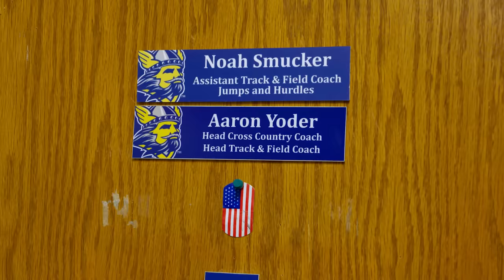How This Guy Runs a 5 and a Half Minute Mile...Backwards | Obsessed | WIRED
Ever tried running backwards? Meet Aaron Yoder, one of the world's fastest backward runners who can complete a reverse mile in five and a half minutes. He shares insights into the mechanics that enable such speed and velocity, why looking over your shoulder actually slows you down, and demonstrates just how fast he can run.

Director: Charlie Jordan
Director of Photography: Craig Campbell
Editor: Richard Trammell
Expert: Aaron Yoder
Creative Producer: Wendi Jonassen
Line Producer: Joseph Buscemi
Associate Producer: Brandon White
Production Manager: D. Eric Martinez
Production Coordinator: Fernando Davila
Camera Operator: Dave Lightner
Sound Mixer: Larry Brewer
Production Assistant: Rick Raglow
Post Production Supervisor: Alexa Deutsch
Post Production Coordinator: Ian Bryant
Supervising Editor: Doug Larsen
Assistant Editor: Andy Morell